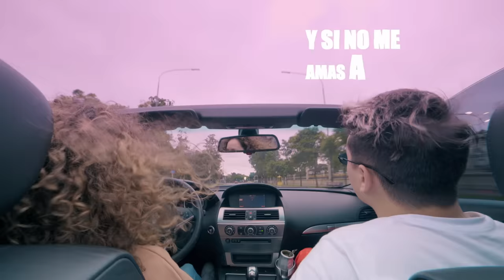FMK - Aunque Ya No Estés Aquí (Official Lyric Video)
Letra: FMK
Editorial: Warnel Chappel
Producido por: Big One
Ingeniero mezcla y mastering: Big One
Estudio: Big One

Letra "Aunque ya no estés aquí":

(Verso)
Nena hoy me toca soñarte,
porque tenerte no puedo,
sigo abrazado a la almohada,
que tiene el perfume que lleva tu cuello.

Ayer quise ir a buscarte,
pero me ha ganado el miedo,
de que no quieras hablarme
porque hay alguien más a quien dices te quiero.

Tu boca decía todo estará bien,
mientras que en tus ojos veía que no,
de a poco lo nuestro se estaba acabando
y ni cuenta nos dimos.
Podría jurarte que no te fallé,
pero ¿Para qué? si ya todo acabó..
hoy me pongo triste
solo de pensar lo felices que fuimos.

(Estribillo)
Y aunque ya no estés aquí, no estés aquí, no estés aquí
quiero borrar mi memoria porque en mi memoria aún no te perdí,
y si no me amas a mi y hay otro que te hace feliz,
espero que esa persona sepa sacar todo lo mejor de ti.

(Verso)
No quiero vivir del pasado
pero ha pasado el tiempo y yo te echo de menos,
extraño el sabor de tus besos,
pero por desgracia estamos haciendo lo correcto.

Cada vez que nos decíamos,
te quiero mentíamos,
Y eso fue lo que mató...

Lo que había entre tú y yo,
mami ya se terminó,
y ahora solo hay dolor.

Dime lo que sientes,
si ya nada sientes,